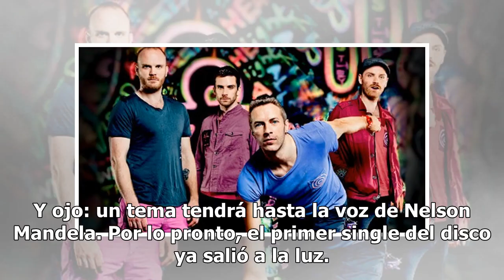Adiós Coldplay, este es el nuevo nombre de la banda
Ante la crisis musical que enfrenta Coldplay, la banda ha decidido dejar en el pasado su mala racha y hasta se cambia de nombre para su nuevo comienzo en la música. De acuerdo con Clarín, a 18 años de la existencia de Coldplay, la banda británica de Chris Martin decidió cambiar su nombre y encarar u...